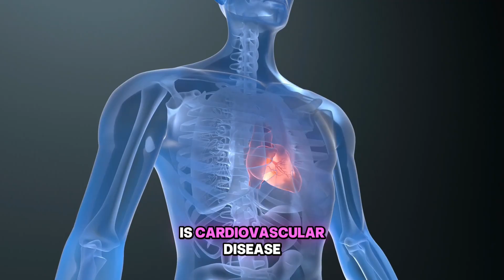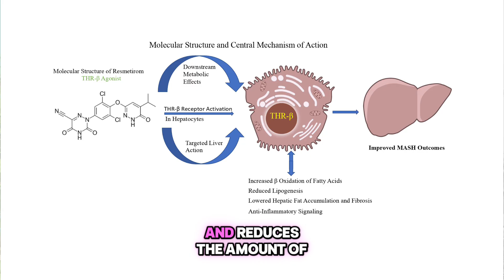The Hidden Epidemic You Can Reverse — Fatty Liver and the Power of Lifestyle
Did you know that up to one in three adults worldwide may have fatty liver disease—often without realizing it?

In this video, Dr. Laurena Law explains how Metabolic Associated Fatty Liver Disease (MAFLD) develops, why it’s called the silent liver condition, and most importantly, how it can be reversed through lifestyle changes.

Learn about:
✅ The difference between simple fatty liver and MASH (inflammatory stage)
✅ Why cardiovascular disease—not liver failure—is the biggest threat for MAFLD patients
✅ How diet, exercise, and modest weight loss can reverse liver damage
✅ The role of genetics and why lean individuals can still develop fatty liver
✅ How web-based programs and new medications like resmetirom and semaglutide are changing treatment

Your liver can heal itself—with the right steps.

Join Dr. Law as she breaks down the science and shows how everyday actions can protect your liver and your heart.

✨ Watch till the end for practical lifestyle tips you can start today.
References:
[1] Do, A., Zahrawi, F., & Mehal, W. Z. (2024). Therapeutic landscape of metabolic dysfunction-associated steatohepatitis (MASH). Nature Reviews Gastroenterology & Hepatology.

[2] Brunt, E. M., Janney, C. G., Di Bisceglie, A. M., Neuschwander-Tetri, B. A., & Bacon, B. R. (2015 ). Nonalcoholic fatty liver disease. Nature Reviews Disease Primers, 1(1), 15080.

[3] Brown, E., Hydes, T., Hamid, A., & Cuthbertson, D. J. (2021 ). Emerging and Established Therapeutic Approaches for Nonalcoholic Fatty Liver Disease. Clinical Therapeutics, 43(9), 1476–1504.

Chapters:
0:06 Hello everyone. I'm Dr. Lina Law, a
1:00 fibrosis and cerosis.
2:00 just about being overweight.
3:03 prevalence of maf has
4:00 most powerful foundational
5:01 perfect for everyone, the
6:01 3 to 5% of weight loss. A target that
7:01 2 years. In fact, the web-based group
8:02 genetics. And it can be challenging to
8:40 to live healthier lives and to walk the